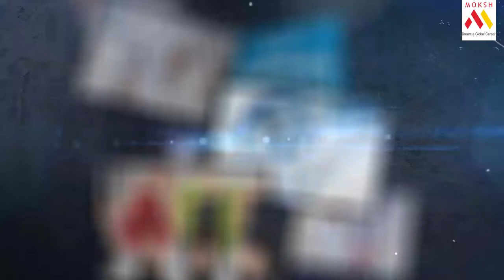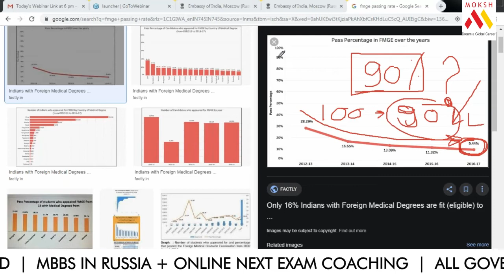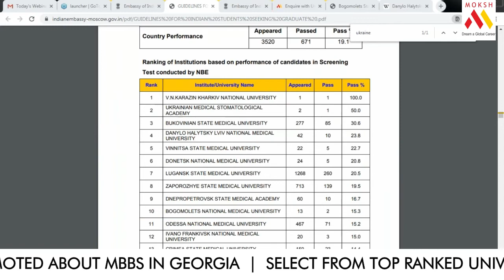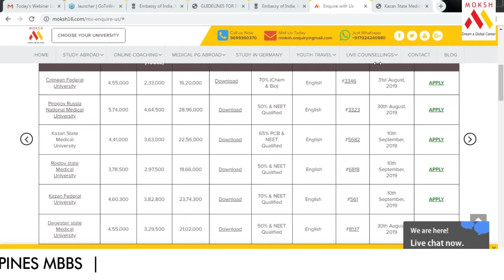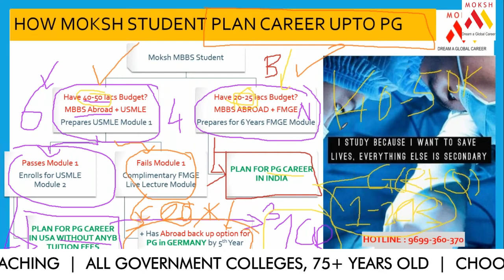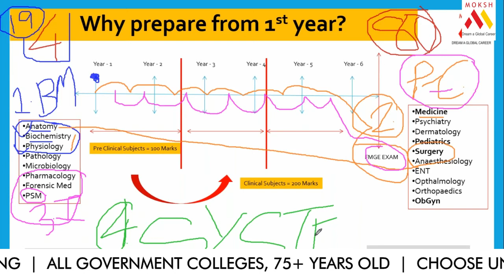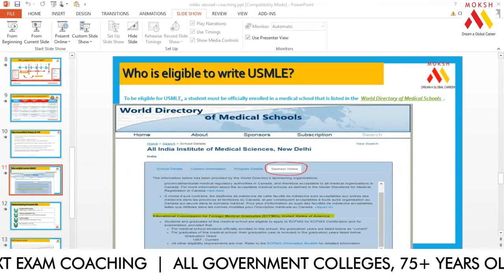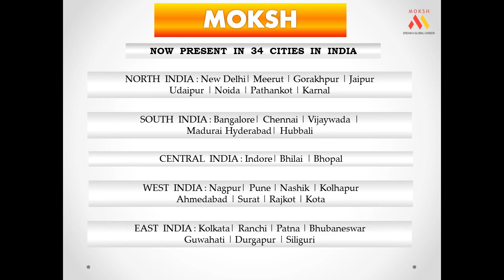How To Study MBBS in ABROAD | 2020 | Moksh MBBS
Moksh MBBS is the best platform for students to learn how to STUDY MBBS ABROAD FREE and Share the guidance in the year 2020 for FREE. Attend Free Online Coaching Webinar by Moksh MBBS 2020
TO JOIN LIVE & FREE COUNSELING SESSION: